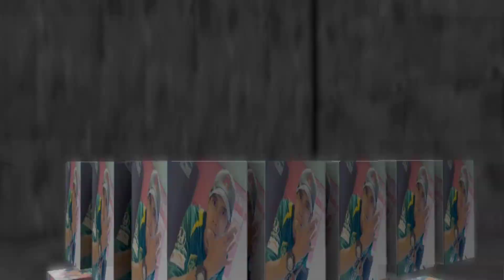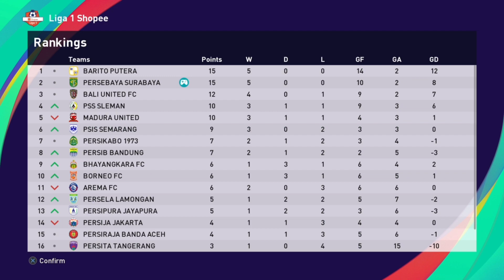Master League | Liga 1 Shopee Indonesia - Persebaya Surabaya vs Persita Tangerang